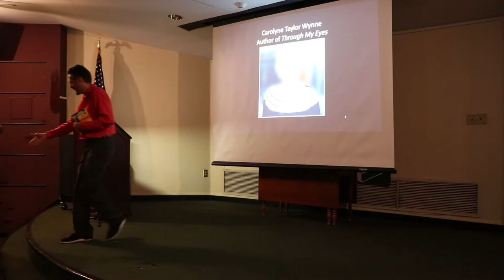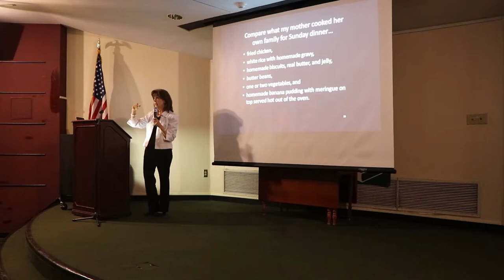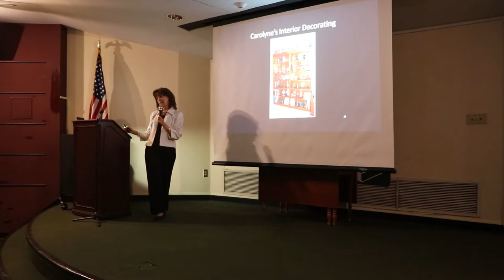Authors of SC - Terry Wynne talks about 'Through My Eyes' by Carolyne Taylor Wynne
Wynne shares her mother's memoir Through My Eyes: A Lifetime of Memories—Southern Style, a collection of reminiscences from proud-to-be-Southern storyteller, Carolyne Taylor Wynne. Carolyne’s true tales of her life will charm you with their innocence and entertain you with their humor. Completed for publication by her daughter, Through My Eyes is a historical, educational, and wholesome book that families, adults, and children of all ages can read and enjoy together. This event was presented with our neighbors at the Georgia Center for the Book. This event took place at the Georgia Center for the Book at DeKalb County Public Library (215 Sycamore Street, Decatur, Georgia) where books were available for purchase and signing.